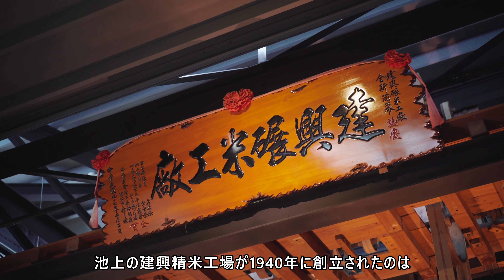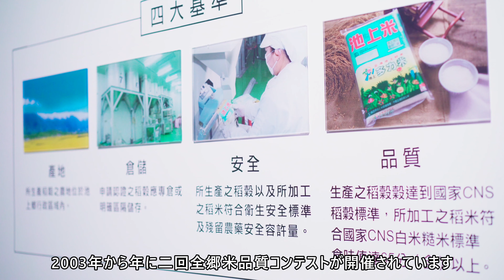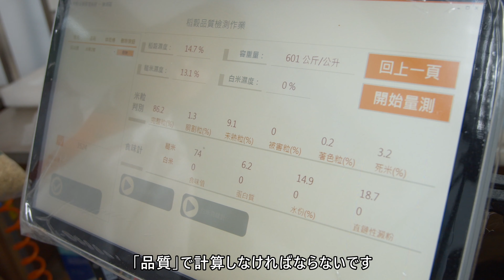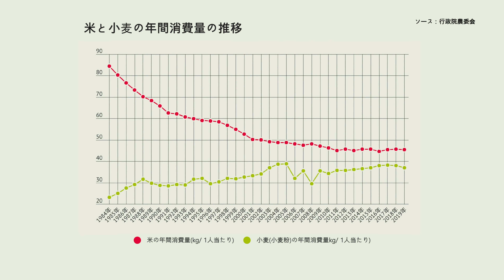池上多力米持続可能な農業を実現したチャンピョン米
池上多力米
持続可能な農業を実現したチャンピョン米